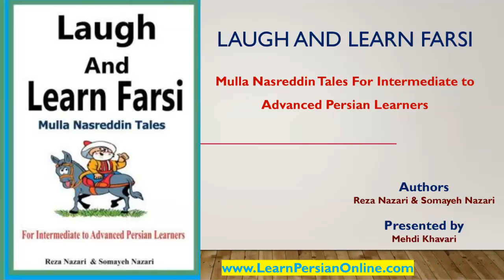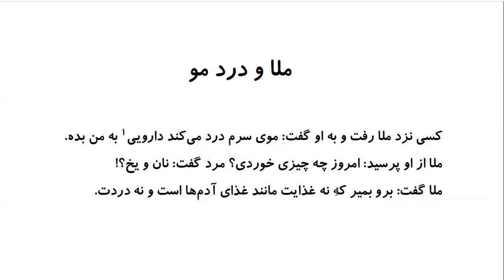Laugh and Learn Farsi: Mulla Nasreddin Tales - ملا و درد مو